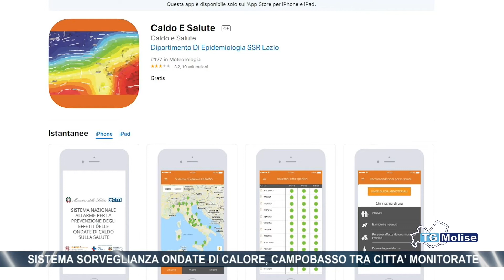Sistema sorveglianza ondate di calore, Campobasso tra citta' monitorate